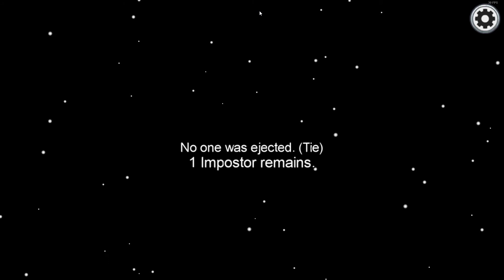Among Us Episode 4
Enjoy the fun and relaxing game of on your device. Thank you, for your support and for Watching!

 🛒👕 MERCHANDISE!